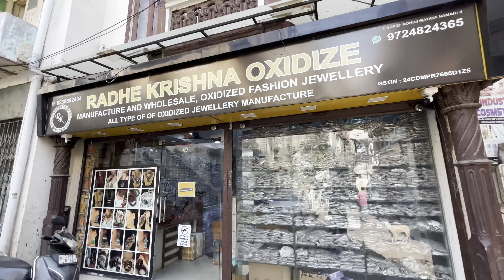Wholesale jewellery market Ahmedabad |fancy Golden jewellery wholesale |exhibition fancy jewellery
oxidized jewellery wholesale market in Ahmedabad | antique silver jewellery wholesaler
Mediation golden jewellery Wholesaler
Ahmedabad wholesale Kalupur market blog And vlog Ahmedabad wholesale blogs

Address👇
(Radhe Krishna Oxidize)

Nr,Rinky pinky , Raja Mehata Ni pole Ni Pole
Tankshal Road ,Kalupur Ahmedabad

manufacture and Wholesale
German Siliver Oxidized  jewellery
all type of oxidized jewellery manufacture

Nk zone ,karan Rochlani
, guys love you all

Wholesale plastic market Kalupur my vlog